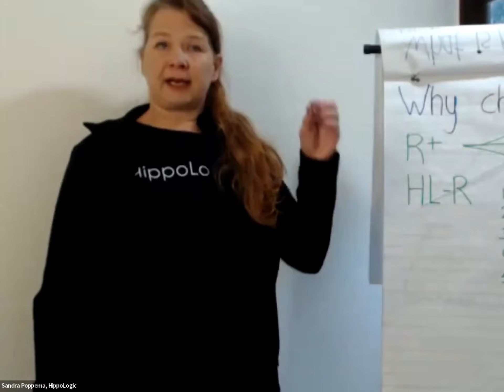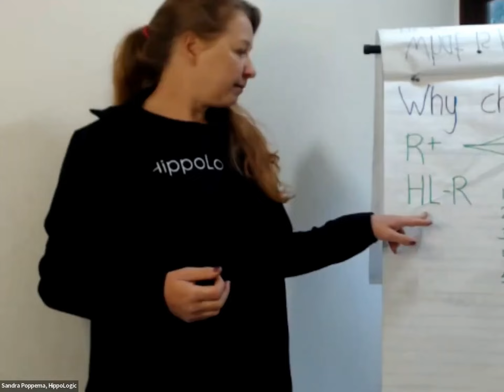Why Positive reinforcement not 'just about the treats' is | Here's what it's about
Learn to train your horse with choices and give him more control over his body, his environment and his behaviours. Taking this scary leap will enhance the bond and communication with your horse and you wish you would have started earlier!

Or buy my eBook on Etsy

HippoLogic's Mission:

Building a supportive online Clicker Training Community to help you become an autonomous clicker trainer and get the things you wish from your horse with 100% R+!

HippoLogic's Mission:
Helping horse lovers get the results in clicker training they really, really , really want. With ease and joy for both horse and human.

I do this by connecting equestrians to their inner wisdom and teach them the principles of learning & motivation (=Logic/science) so they become confident and skilled to train their horse (=Hippo/horse) in safe and effective ways, so they can enjoy their horse more.